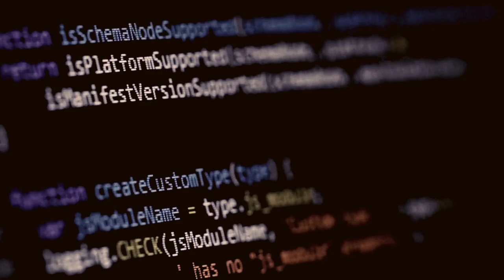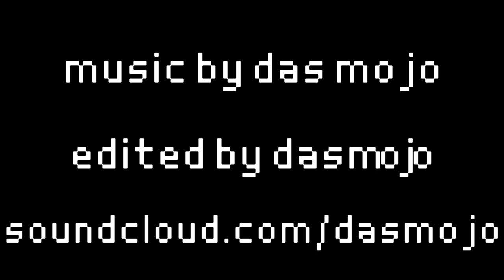Gumby (Instrumental)-Das Mojo